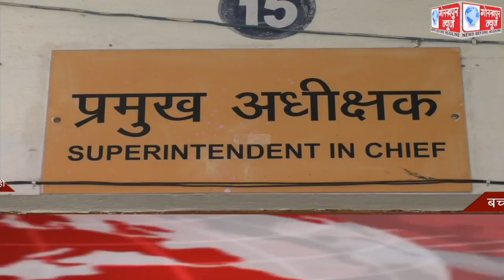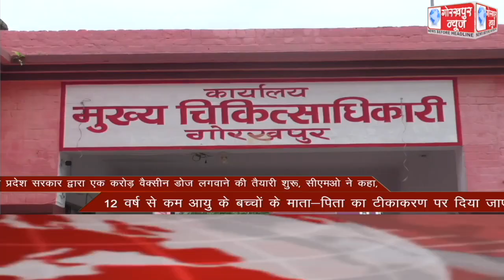GORAKHPUR NEWS Headlines 29-05-2021